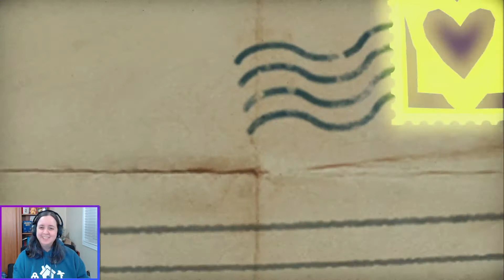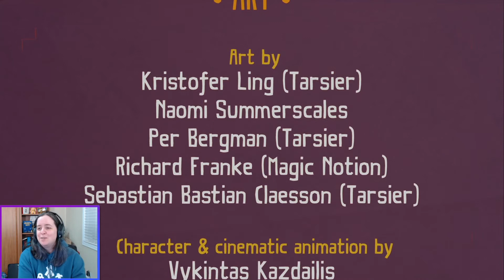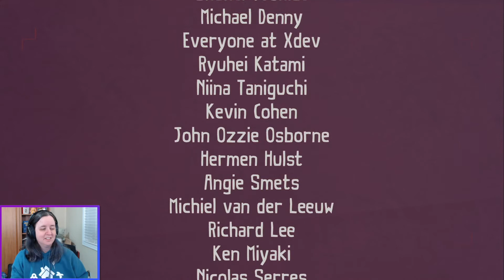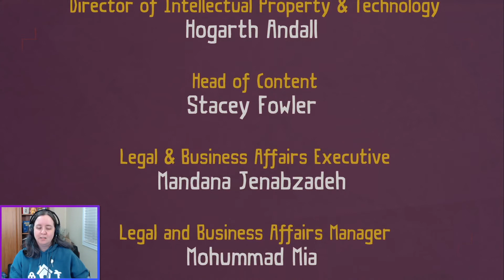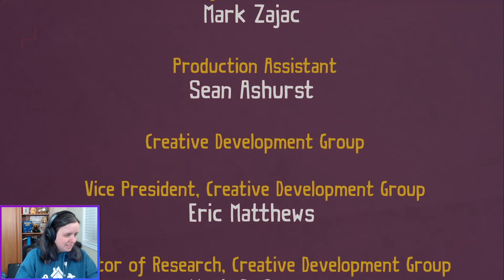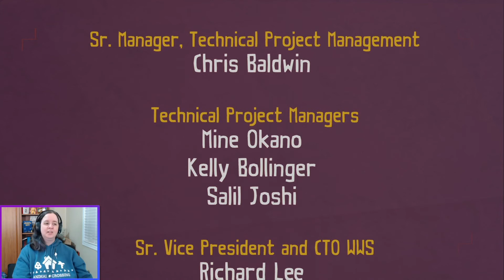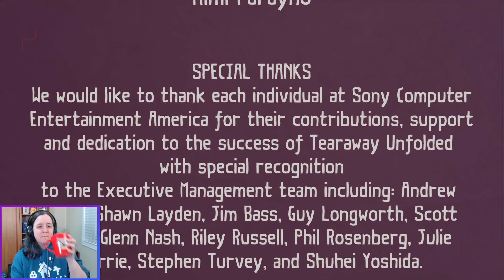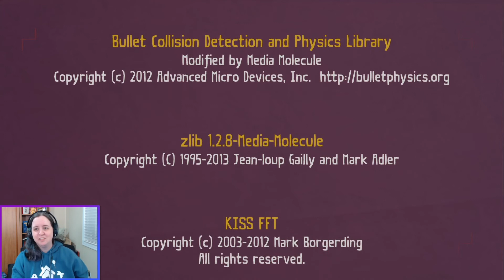Tearaway Unfolded - Ep3 || LunarJade Streams